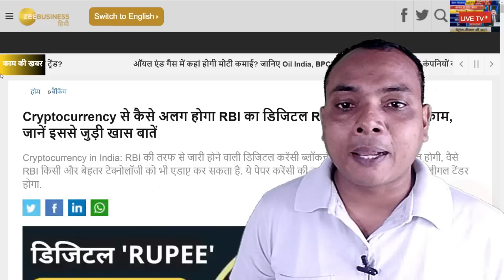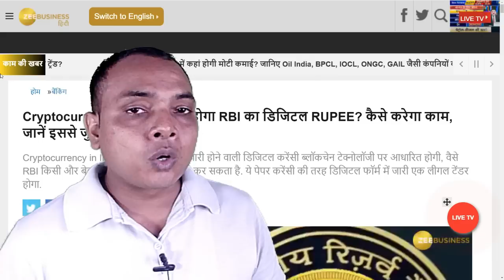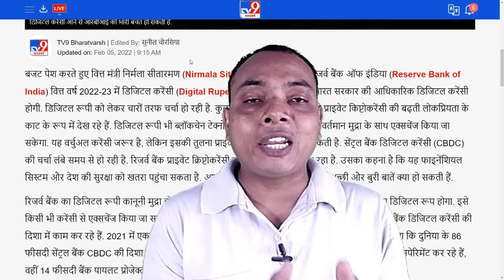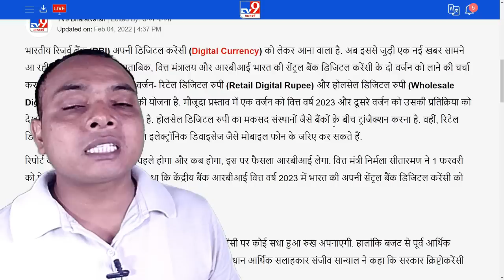क्या भारत सरकार नोटों की छपाई बंद करने वाली है | क्या है CBDC । cbdc। cbdc digital currency